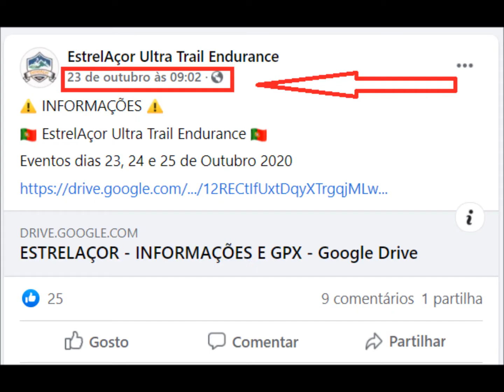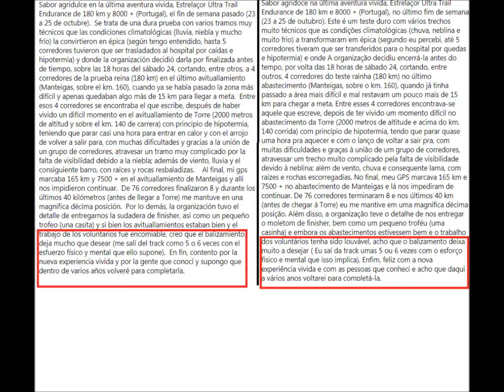Estrela Açor - A Desilusão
A desilução da prova dos 100km a contar para o campeonato nacional de ultra endurance do Estrela Açor